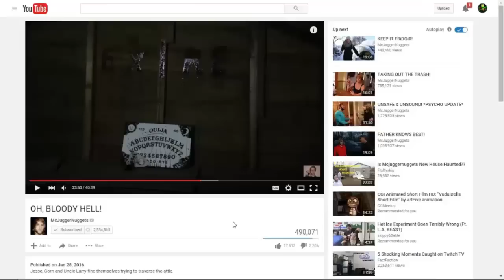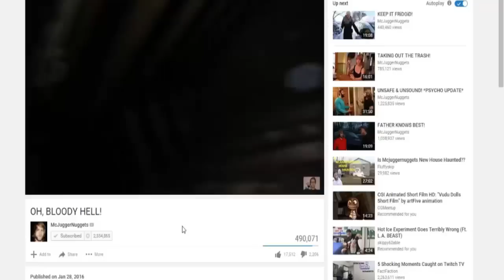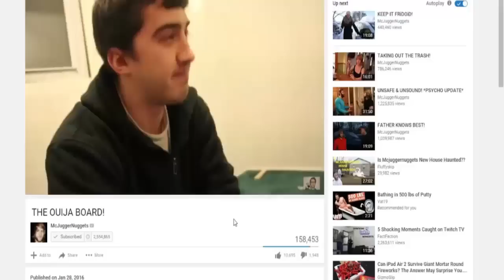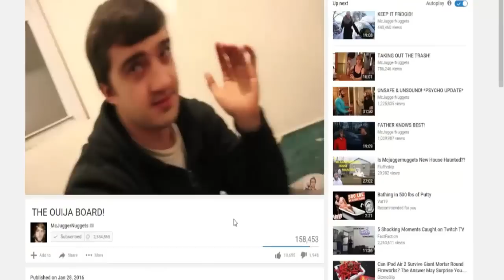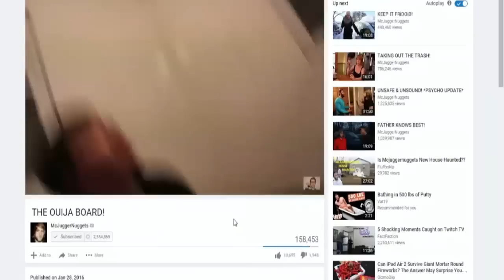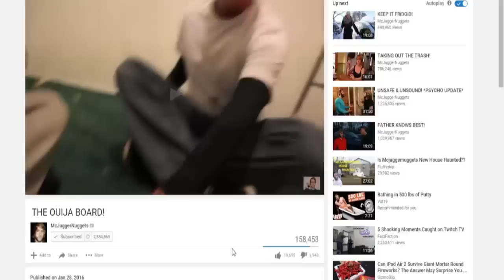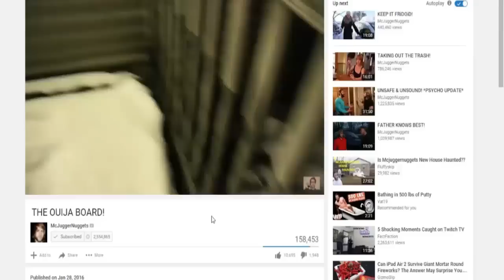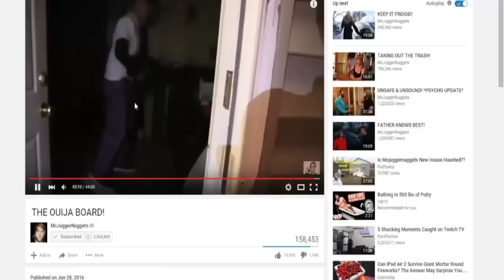Is Mcjuggernuggets New House Haunted?! Part: 3